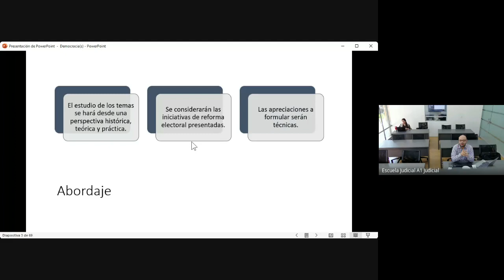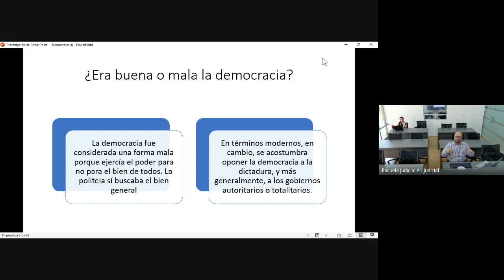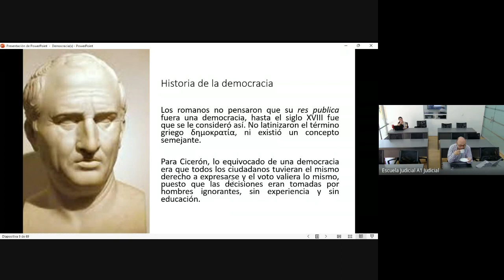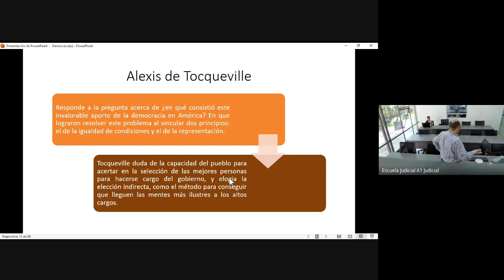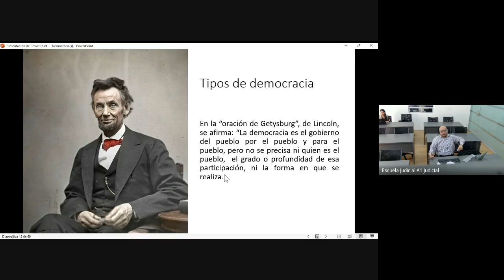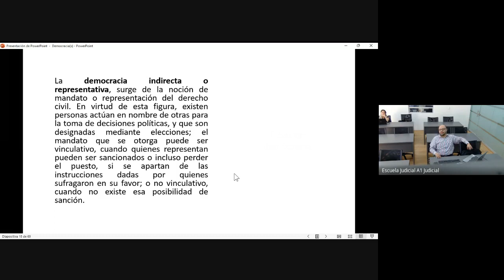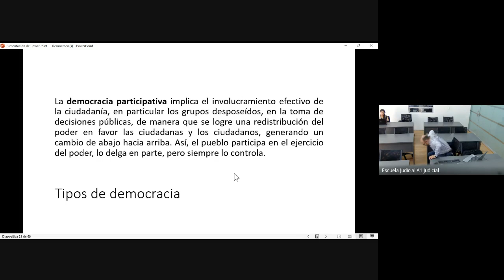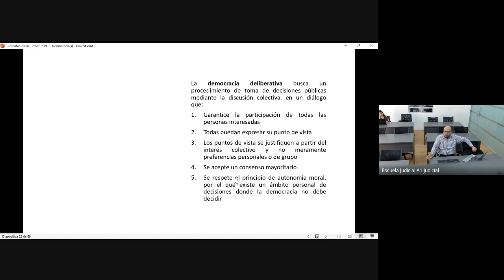Diplomado democracia participativa y deliberativa Junio 2023 06 14